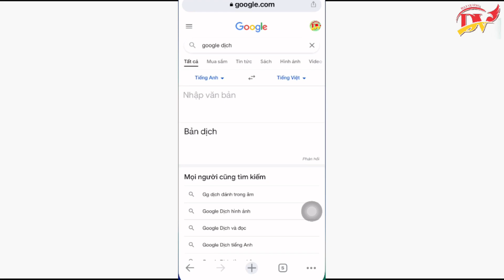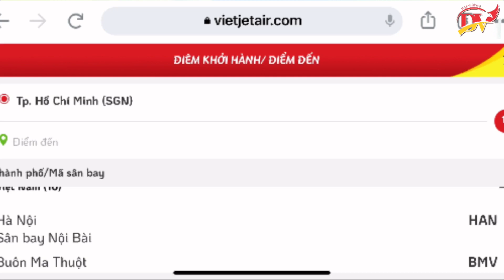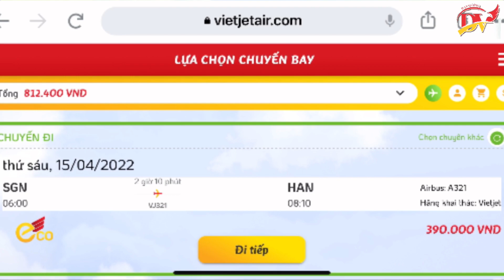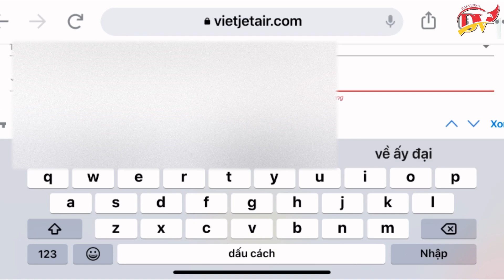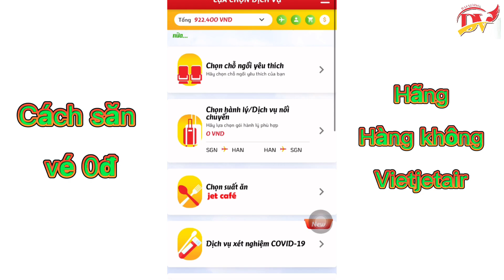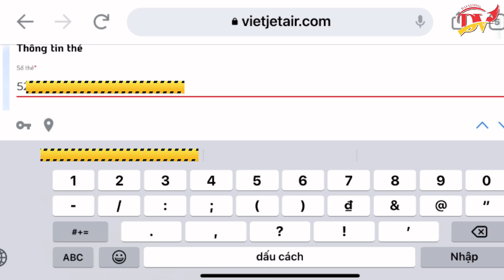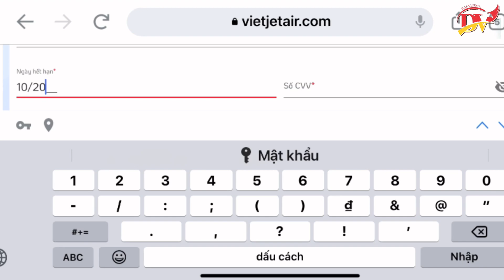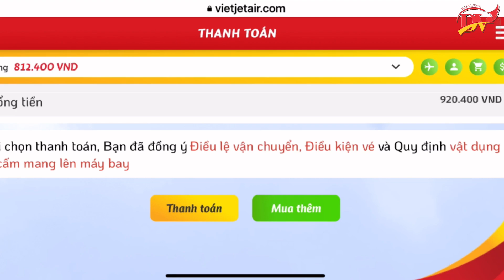Hướng dẫn cách săn vé máy bay 0 đồng của hãng hàng không Vietjetair - Cách săn vé máy bay giá rẻ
Hướng dẫn cách săn vé máy bay 0 đồng của hãng hàng không Vietjetair - Cách săn vé máy bay giá rẻ là video chia sẻ kinh nghiệm đặt được vé máy bay giá rẻ
Hướng dẫn cách đặt vé máy bay giá rẻ vietjetair Đại Vương Vlog